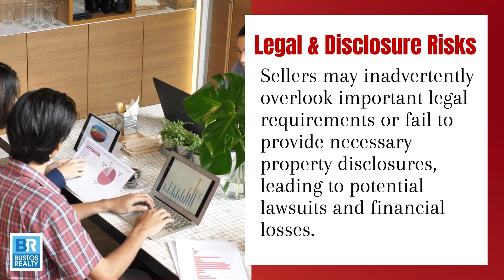6 Compelling Reasons Why Selling Your Home By Owner May Not Be Your Best Move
🏠 Thinking of Selling Your Home By Owner? 🤔💡 Before you make that decision, consider these vital points that could impact your sale. An expert's guidance can make all the difference! 💼🔑

Gladys Cubas
Real Estate Agent

Alvaro Bustos
Real Estate Broker